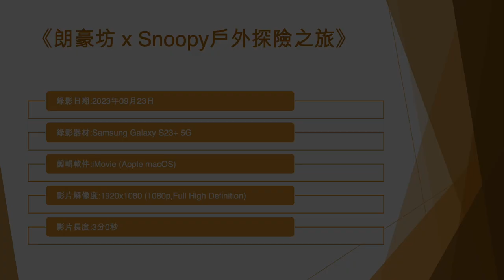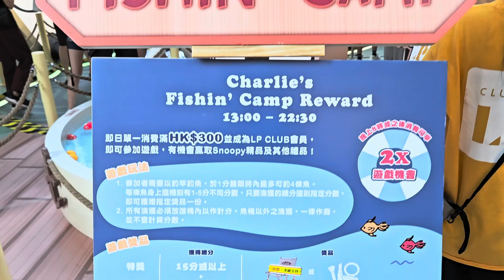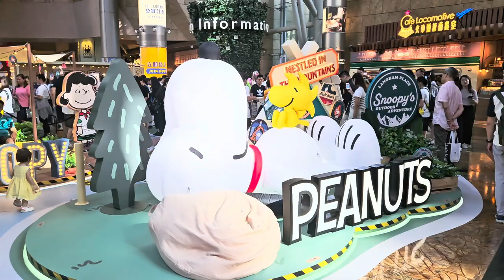《朗豪坊 x Snoopy戶外探險之旅》 - 2023年09月23日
錄影日期:2023年09月23日
錄影器材:Samsung Galaxy S23+ 5G
剪輯軟件:iMovie (Apple macOS)
影片解像度:1920x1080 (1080p,Full High Definition)
影片長度:3分0秒